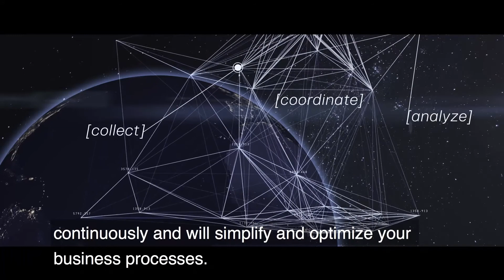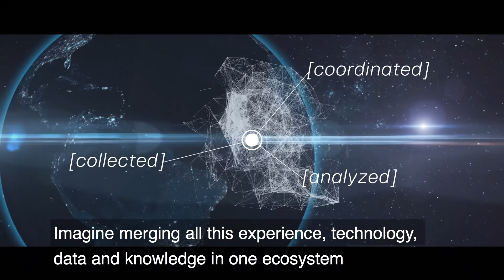Kognifai - an open and collaborative digital platform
Kognifai is an open and collaborative digital platform that improves integration between the world of information technology and operational technology to accelerate business transformation in established industries.